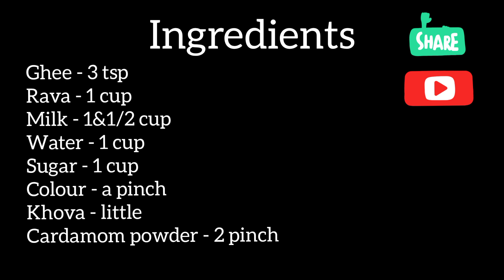Milk Sweet|Very Tasty😋|For All Age Group| With 2 Ingredients|Arusuvai Iyer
A very soft milk sweet with 2 ingredients, very tasty😋 . Hope you all will enjoy this sweet.